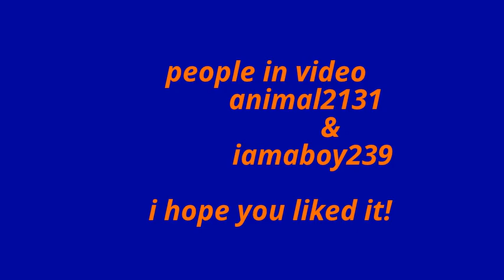My Edited Video